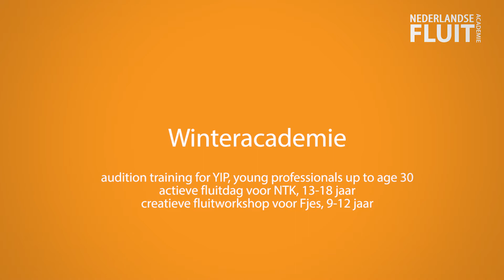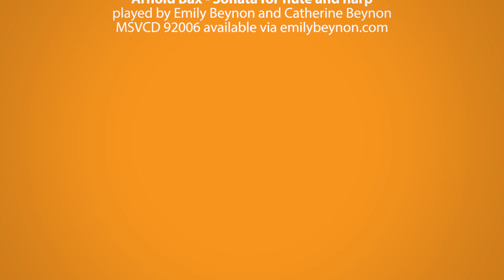Neflac Winteracademie 2016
De Winteracademie van de Nederlandse Fluit Academie bestaat uit 3 cursussen:
. Auditietraining voor okestproefspel voor jonge professionals uit de
  hele wereld tot 30 jaar
. Intensieve en inspirerende fluitdag voor fluitleerlingen van 13-18 jaar
. Creatieve fluitworkshop voor fluitleerlingen van 9-12 jaar en hun
  docenten.

De Winteracademie vond plaats van 5-7 februari in Akoesticum in Ede.

The Winter Academy of the Netherlands Flute Academy focusses on 3 courses:
. Orchestral Auditiontraining for Young international flute
  professionals up to age 30
. An intensive and inspiring flute day for flute students, age 13-18
. A creative flute workshop for flute kids, age 9-12

The Winter Academy took place from February 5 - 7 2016 in Akoesticum in Ede (Nl)